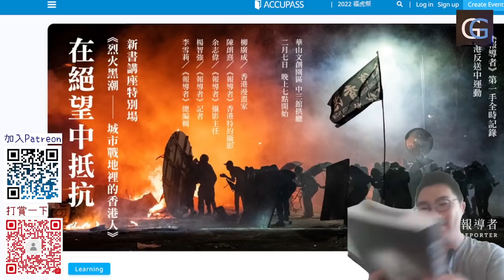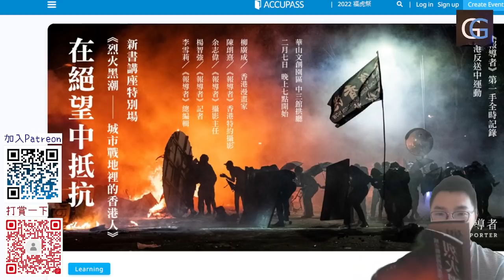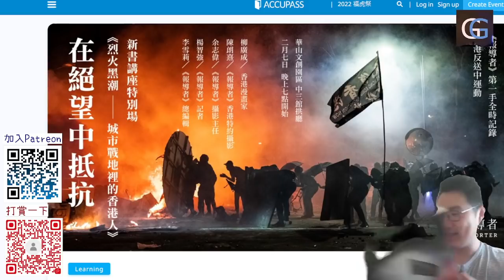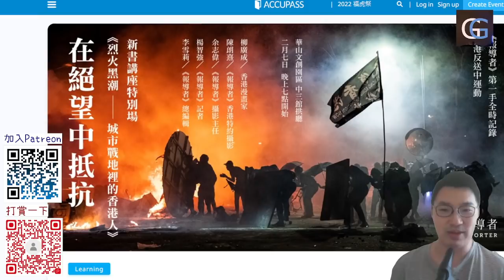《烈火黑潮》01 - 李雪莉 - 主編序 《獻給在絕望中扺抗的人們》